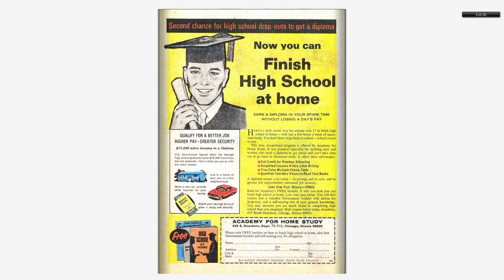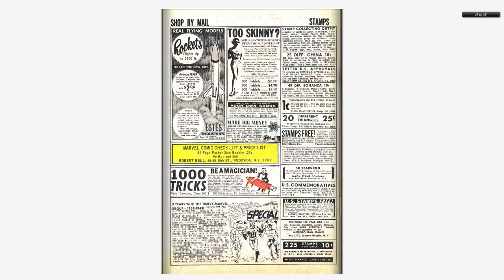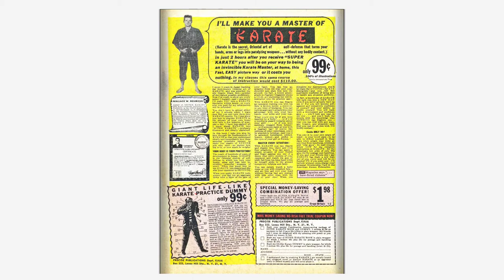196804 Thor v1 151